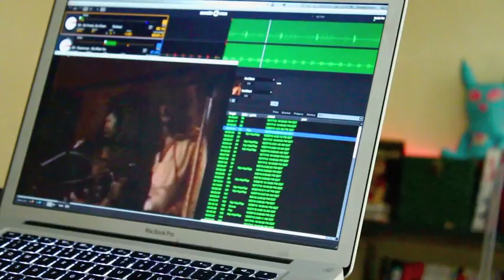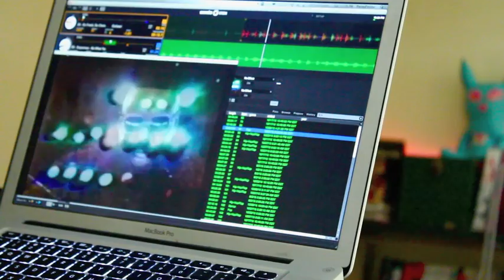Supermax Outkast Intro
Live video mashup of Supermax (Be What You Are) and Outkast (So Fresh, So Clean)